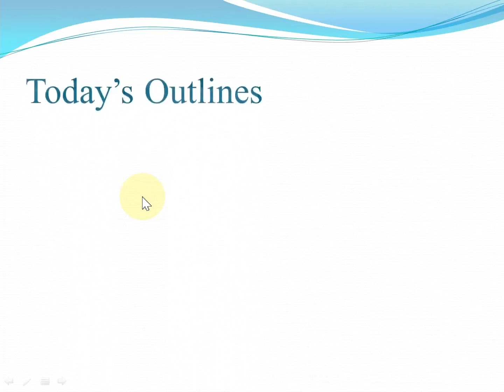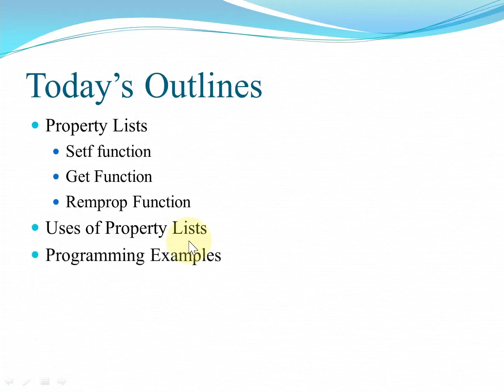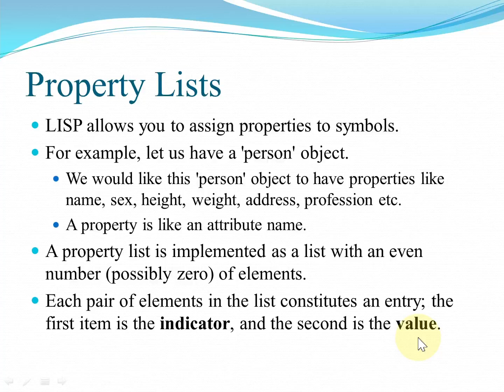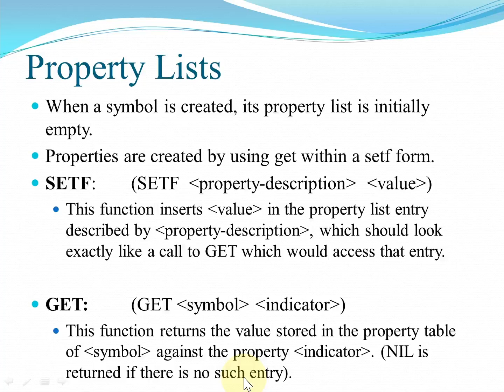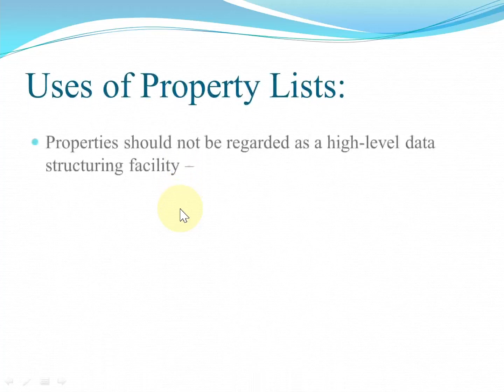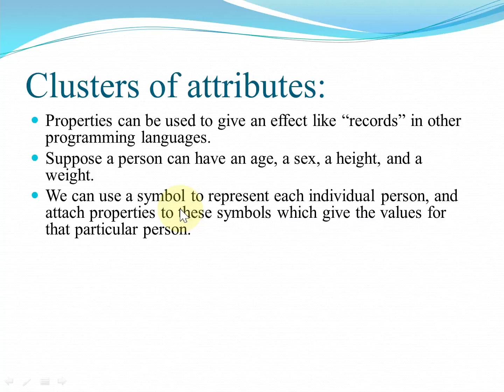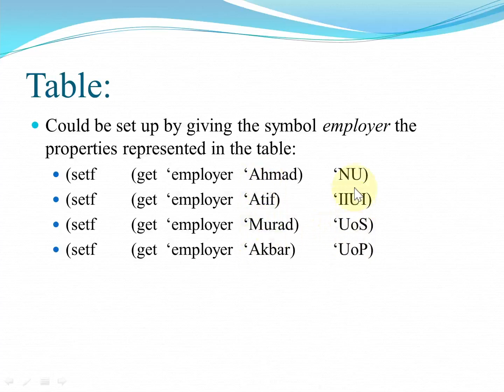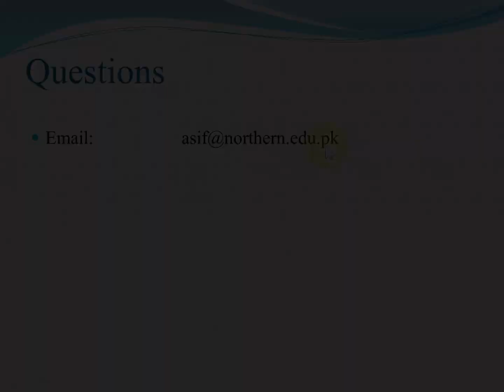ECS502 Wk 10 Video 26 Artificial Intelligence